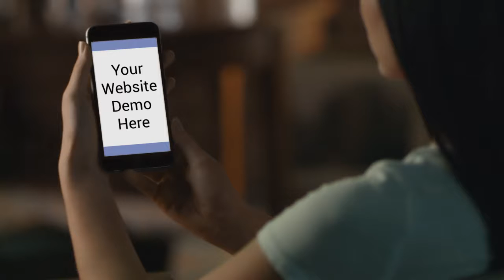App Promo with Woman Holding Cellphone - RendrFX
Nestle your recorded screen footage onto the cellphone of a woman sitting indoors. Creating a soft, cozy mood, the end product will promote the user-friendly nature of your product, website, or app. A video that is at least 12 seconds long is required to make use of the full video.

Are you looking to create social video that you can share across social media? RendrFX makes it easy to plug in your media and create stunning social videos. With stock media and audio, we make it a breeze to create video, share video, tweet video, and much more!

With RendrFX, you get:
* Access to hundreds of plug & play motion graphic templates
* Access to over 500,000 HD stock media files
* Access to over 100,000 stock audio files
* Unlimited video creation
* Hassle free licensing

Checkout to get started today for free!